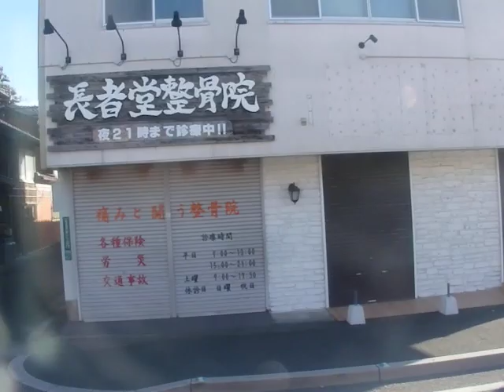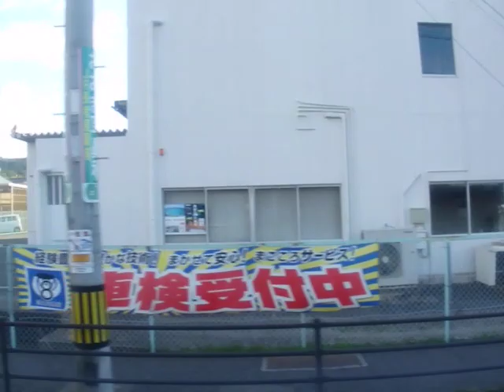西鉄バス(土井・篠栗5845：大濠公園→日の浦口)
篠栗線・310番の日の浦口～篠栗～門松～長者原～物流センター入口～粕屋ランプ(福岡都市高速)呉服町ランプ～蔵本～(昭和通)～大濠公園を結ぶ系統です。

福岡県の糟屋郡篠栗町～福岡市中心部を都市高速経由で結ぶ系統です。下道経由の31番と比べて所要時間は短く、運賃も安いですが日中の利用者が少ないのか年を重ねるごとに運行本数が減っております。特に大濠公園発着は1日数本となっております。

車両は日産ディーゼル製スペースランナーUAのKL-UA452MAN型(2003年式)です。西鉄が導入したスロープ付き大型車の初期型で、これをベースに細かな改良が加えられております。2020年9月30日迄は西鉄バス筑豊・篠栗支社所属でしたが、同日をもって同車庫が西鉄バス土井営業所・篠栗車庫となったため、翌10月1日からは西鉄バス土井営業所・篠栗車庫に所属しております。